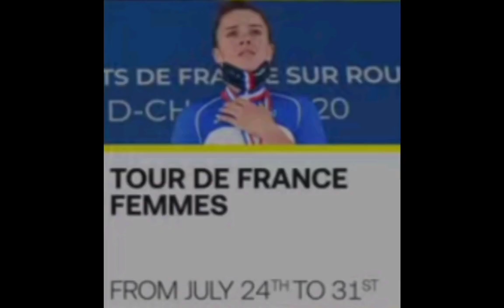Elisa Longo Borghini's Wrong Turn ! | 2022 Tour de France Femmes | Stage 5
Road to nowhere | Elisa Longo Borghini's Wrong Turn ! | 2022 Tour de France Femmes | Stage 5

Longo Borghini was quoted saying "."

* Update

GC hopeful Longo Borghini was initially recorded as finishing nine seconds down on the winner of the stage, Lorena Wiebes of Team DSM, and lost time to her overall rivals. But this was later reversed, and the Italian was given the same time as the winner.
Classification

1 Lorena Wiebes DSM 4:32:16
2  Elisa Balsamo TFS +0
3  Marianne Vos JVW +0
4  Rachele Barbieri LIV +0
5  Maike van der Duin LEW +0
6  Maria Giulia Confalonieri WNT +0
7  Silvia Persico VAL +0
8  Vittoria Guazzini FSF +0
9  Tamara Dronova CGS +0
10  Alexandra Manly BEX
General Classification

1  Marianne Vos  JVW 16:20:58
2  Silvia Persico VAL +20
3  Katarzyna Niewiadoma CSR +20
4  Elisa Longo Borghini TFS +34
5  Ashleigh Moolman Pasio SDW +55
6  Demi Vollering SDW +1:01
7  Juliette Labous DSM +1:09
8  Annemiek van Vleuten MOV +1:18
9  Cecilie Ludwig FSF +1:52
10  Mavi Garcia UAD +2:30

Abandoned

DNF
 NORSGAARD Emma Movistar Team    -
DSQ
 MALCOTTI Barbara Human Powered Health    1:27

Music
1.
2. Splice app (GoPro)
3. Bloomer
4. Swallow
Upcoming events
Tread Worn Journeys 體育頻道
فقي قناة الرحلات البالية الرياضية
ट्रेड वॉर्न जर्नी स्पोर्ट्स चैनल
Banda de rodadura gastada Journeys Sports Channel
Tread Worn Journeys Chaîne sportive
ট্রেড ওয়ার্ন জার্নিস্ স্পোর্টস চ্যানেল
Спортивный канал Tread Worn Journeys